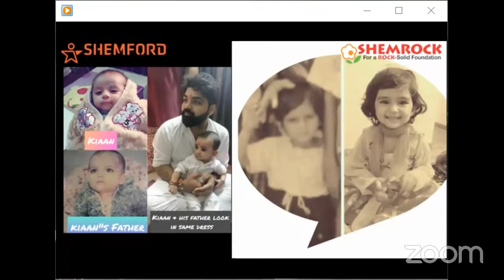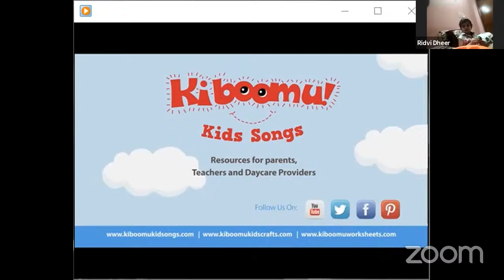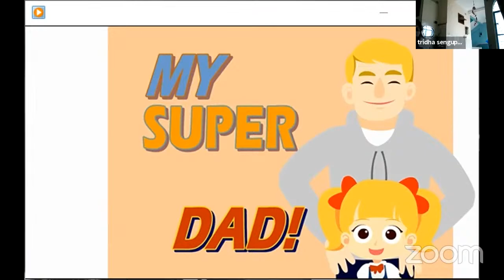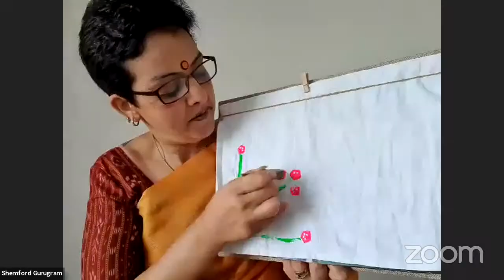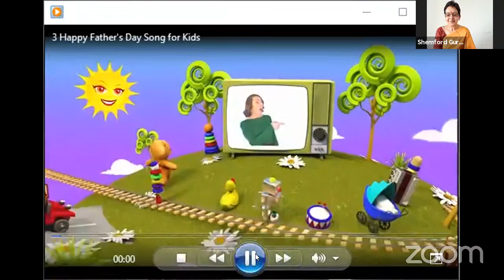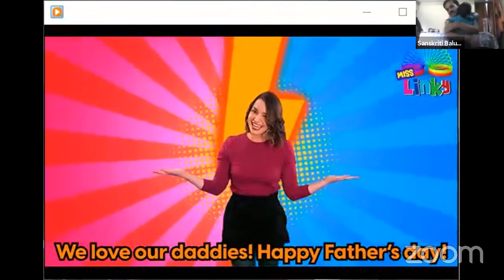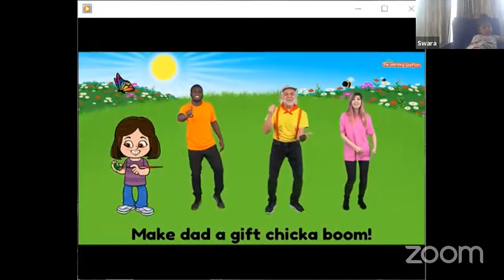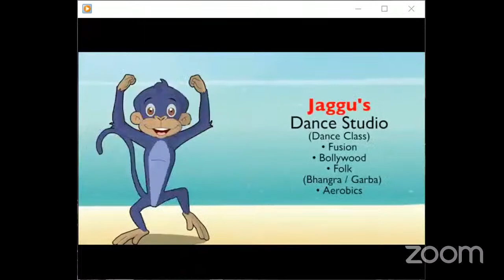Welcome to our Daily Online School for preschool & kindergarten Kids in India !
Are you concerned about your children’s precious years of childhood being wasted. Enroll them for our Virtual preschool with the best online school classes.

Get the "30 point Covid-19safety checklist for every family" by FREE of cost filling the form

Various concepts are taught at our virtual school using fun and interactive activities. If your child is in pre-primary grade, you are welcome to join our online classroom. Stay indoors and  keep the doors of learning open for your child. If you are looking for more such fun activities, enroll for our Online Summer Camp.
Our Chhota Bheem's Online Summer Camp 2020 is the best summer camp with various super exciting summer camp activities to keep our children constructively engaged all day long.

homeschooling
homeschool curriculum
online learning for kids
free online learning for kids
online classes for kids
free educational websites
kids learning websites
homeschool preschool curriculum
kindergarten homeschool
free online homeschool
homeschool preschool
online art classes for kids
online courses for kids
free homeschool curriculum
Online educations
kindergarten learning websites
free online courses for kids
best online homeschool programs
online art classes for homeschoolers
kindergarten homeschool schedule
preschool homeschool curriculum
free homeschool resources
e learning for kids
preschool homeschool schedule
homeschooling kindergarten schedule
best kindergarten homeschool curriculum
preschool at home
kindergarten homeschool curriculum free
live online homeschool classes
free online pre-k homeschool curriculum
first grade homeschool curriculum free
virtual preschool
online school classes
homeschool preschool lesson plans
online classes for preschoolers
live online classes
free online kindergarten curriculum
kindergarten math curriculum homeschool
preschool activities at home
online preschool classes
free homeschool printable worksheets
e learning for kindergarten
homeschool preschool curriculum for 3 year olds
homeschool kindergarten lesson plans
homeschool preschool kit
what to teach a 4 year old at home
online classes for preschool
preschool at home schedule
free printable homeschool curriculum
best online homeschooling sites
online courses for kids free
online classes for kids free
homeschool preschool printables
2 year old homeschool curriculum free
best websites for kids learning
preschool curriculum online
kindergarten homeschool worksheets
homeschool preschool curriculum for 4 year olds
online homeschool classes high school
online elementary homeschool programs
nursery learning online
free online drawing lessons for kindergarten
online learning for 11 year olds
free online homeschool uk
ukg online classes
kindergarten at home schedule
online classes for lkg students
learning activities for 4-5 year olds at home
online classes for kids india
lkg online classes
online summer camps 2020 india
virtual preschool ideas
nursery class online
homeschool for kindergarten only
online classes for class 5
best online kindergarten
kindergarten curriculum guide for homeschool
learn at home kindergarten
free online nursery classes
e learning for preschoolers
online classes in india
kindergarten homeschool free online
preschool online
homeschool activities for 5 year olds
online preschool teacher
preschool at home curriculum free
online classes for nursery students
online craft classes for kids
preschool at home 3 year old
home kindergarten
how to take online classes for nursery
homeschool preschool curriculum for 4 year olds free
live online homeschool classes free
online classes for nursery free
preschool online classes india
nursery online classes india
online classes for kids during lockdown
kindergarten school schedule at home
live online homeschool classes india
online preschool india
lkg digital classes
e learning for kindergarten india
nursery class online study